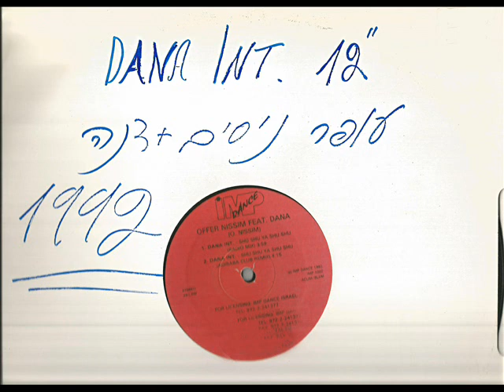Dana International - shushu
Dana International 1992